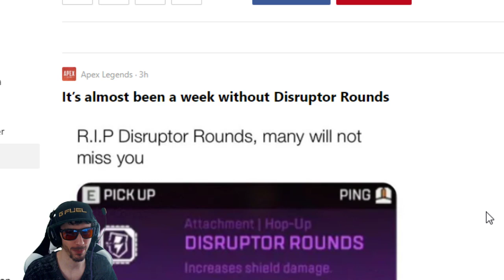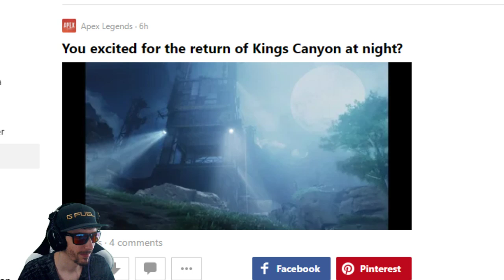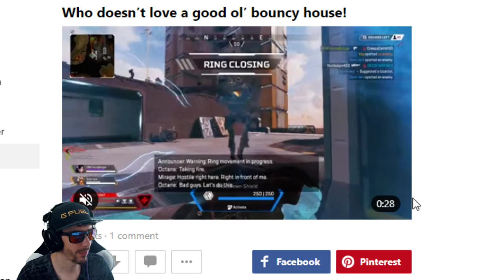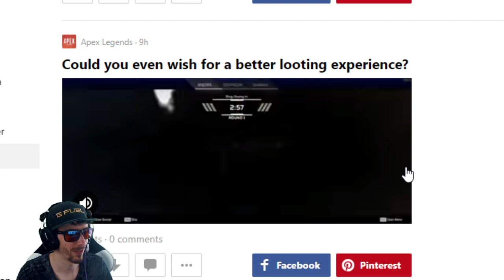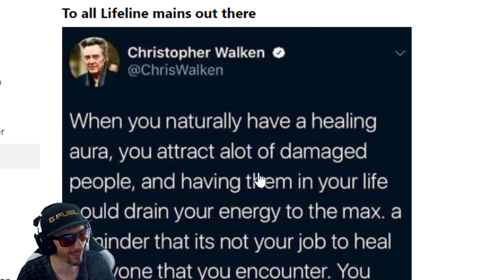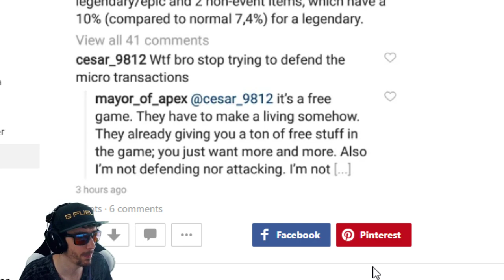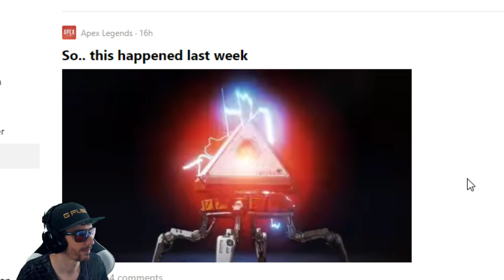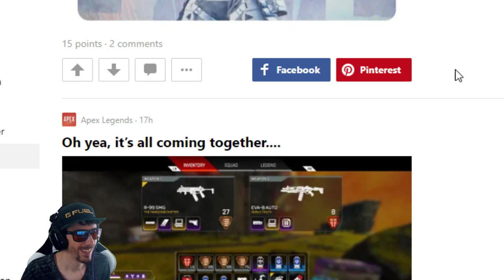When The Scopes Be Like... Apex Memes